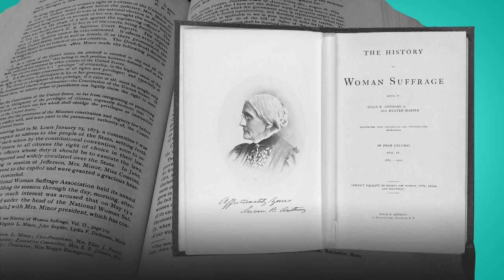IDA HUSTED HARPER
Ida Husted Harper was an American author,
journalist, and suffragist. She is well known
as the author of a three volume biography of suffrage leader
Susan B Anthony. In 1902 She and Anthony collaborated
on a fourth volume of a six volume
history of Women's suffrage, a project Harper had to complete
on her own, a few years after Susan B. Anthony's death.
She was active with many suffrage associations
handling much of the press and publicity
for the suffrage movement. Her charge of the Leslie Woman
Suffrage Commission is credited with helping
to influence the passage of the 19th Amendment in 1920.